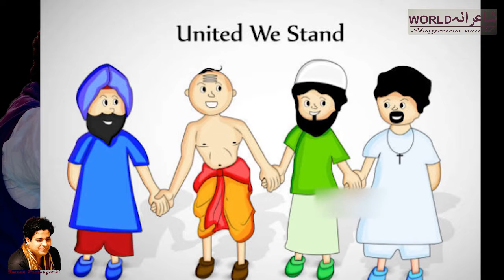बिहार किशनगंज मुशायरा नया इमरान प्रतापगढ़ी 2023 || Bihar Kishanganjh Mushaira Imran Pratapgarhi 2023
Imran Pratapgarhi Mushayra & Nazm.